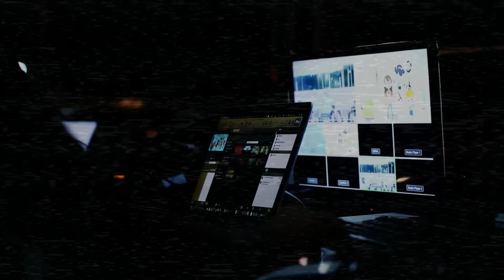Vídeos de terror que te helaran la sangre[LENTERMAN]...💀💀💀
YMelgar I Compositor
Videos utilizados como efectos y referencias
Pixabay